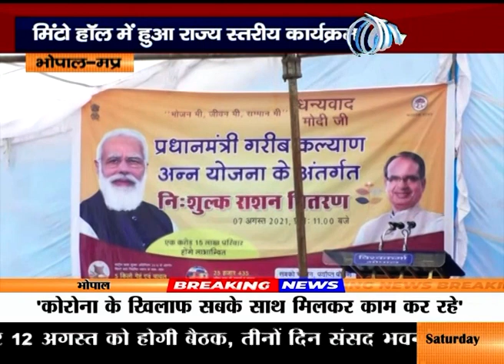मप्र में अन्न उत्सव की शुरुआत, मिंटो हॉल में हुआ राज्य स्तरीय कार्यक्रम